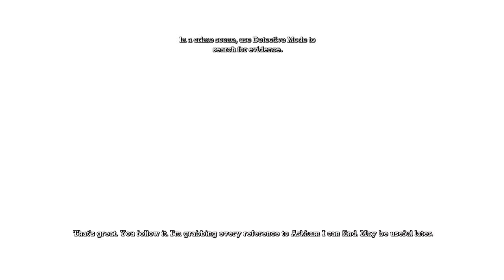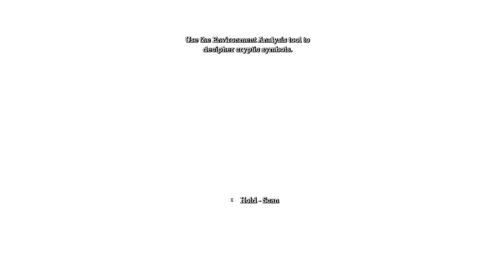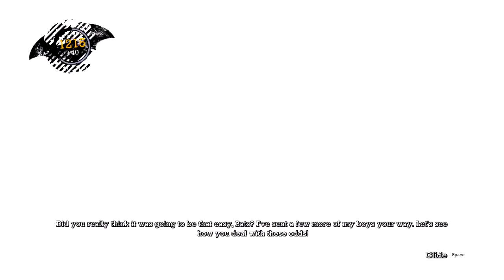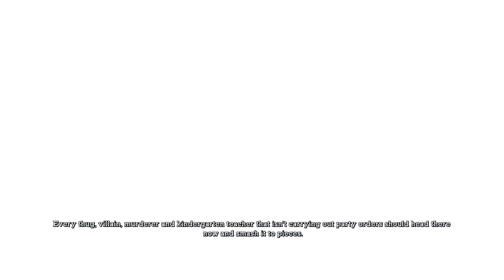Batman: Arkham Asylum - Harli !? - Bölüm #2